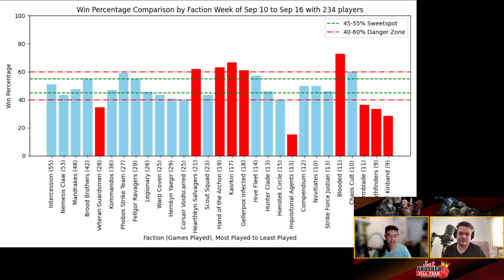Just Another Killteam Podcast talks, BCP Stats Sep 10 to Sep 16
Get tickets to the New York Open 3 (Oct 26-27 Yes we will be on the new edition!)